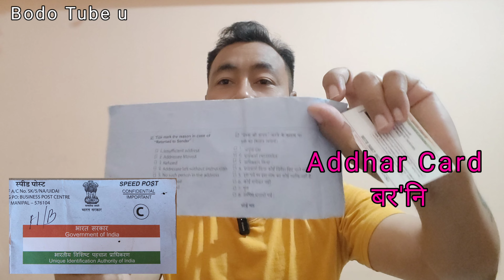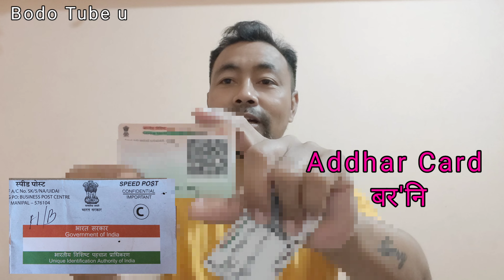आधार कार्ड गोदान दिनैसो मोनबाय|| Addhar Card New Video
Adhar Card Online Order
PVC Adhar Card
Plastic Adhar Card
Govt.Websit